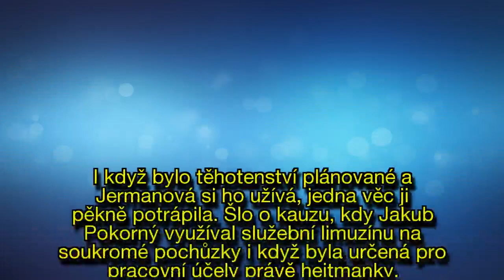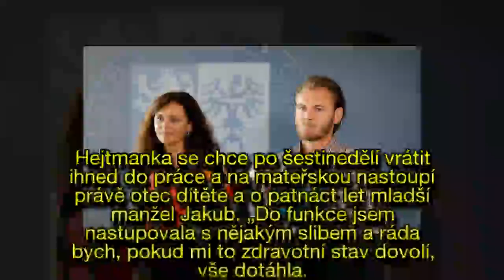Hejtmanka Jaroslava Jermanová (48) je těhotná: Na mateřské bude o 15 let mladší manžel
Středočeská hejtmanka Jaroslava Jermanová Pokorná (48, ANO) všechny zaskočila zprávou o očekávaném přírůstku do rodiny.
S manželem Jakubem Pokorným ale miminko plánovali a už mají dokonce i jasně dáno, že v jejich rodině bude na mateřské dovolené manžel, nikoliv samotná Jaroslava.